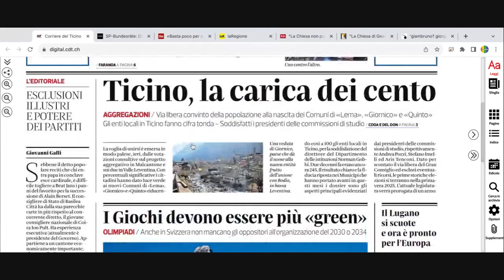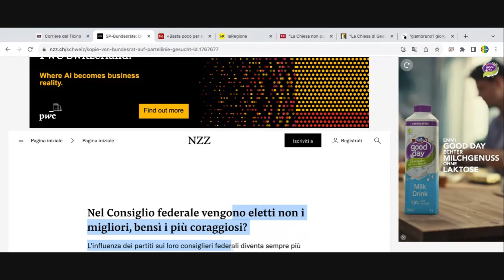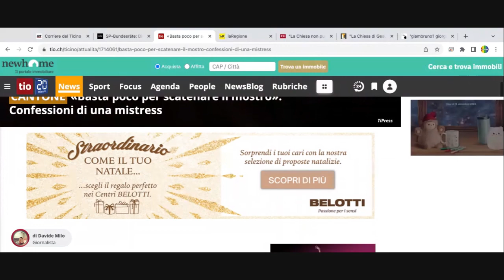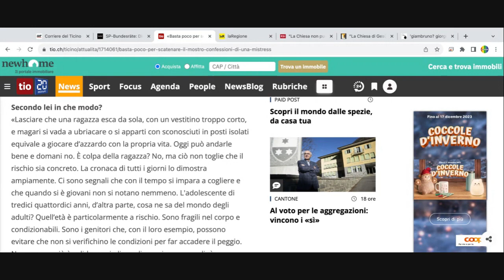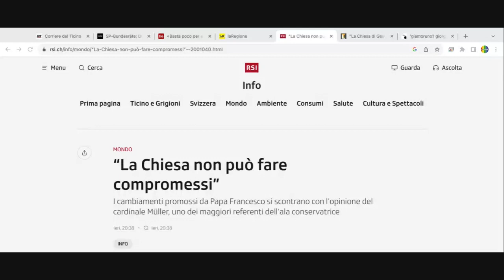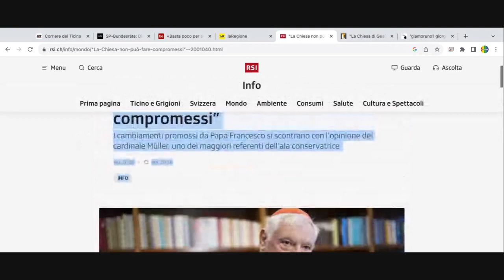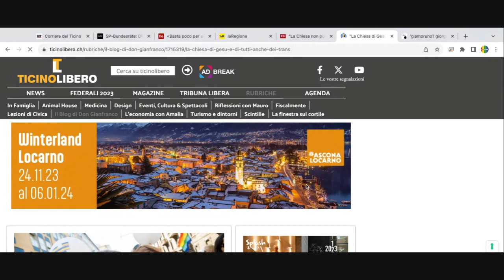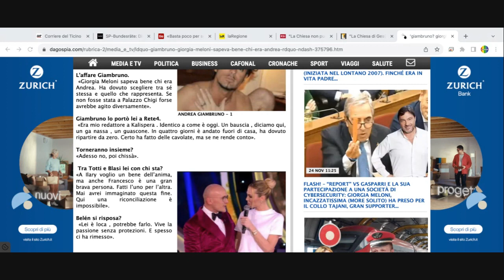LISCIO E MACCHIATO: IL FUTURO DEL CF E LE CONFESSIONI DI UNA MISTRESS - Puntata 27.11.2023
Dal lunedì al venerdi, Marco Bazzi e Andrea Leoni commentano le principali notizie del mattino presenti sui media cantonali e internazionali